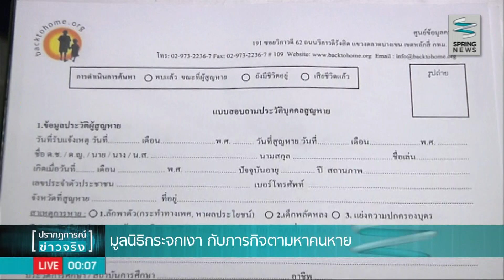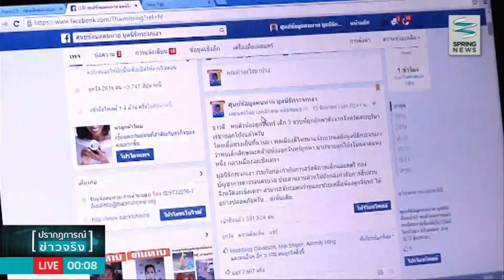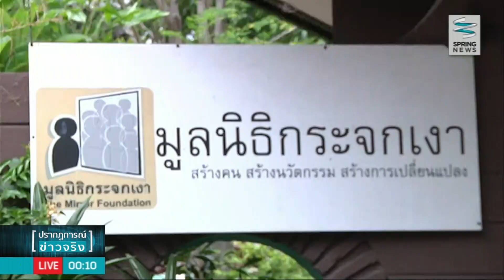"มูลนิธิกระจกเงา" กับภารกิจตามหาคนหาย - Springnews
มูลนิธิกระจกเงาคือองค์กรพัฒนาเอกชนที่ทำงานเกี่ยวกับการพัฒนาสังคม ในหลายๆด้าน หนึ่งในนั้นคือด้านสิทธิมนุษยชน ซึ่งการพบตัวน้องลูกจันทร์วัย 3ขวบที่หายไปจากจังหวัดสระบุรี ปฏิเสธไม่ได้ว่ามูลนิธิแห่งนี้มีส่วนสำคัญอย่างมากในการตามหา ซึ่งขั้นตอนการทำงานของมูลนิธิมีอะไรบ้างติดตามได้จากรายงาน